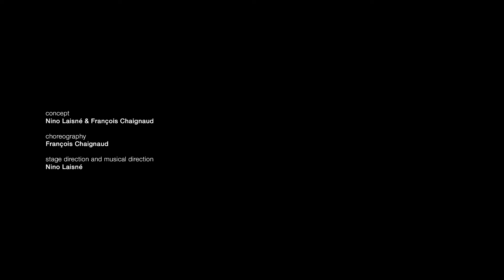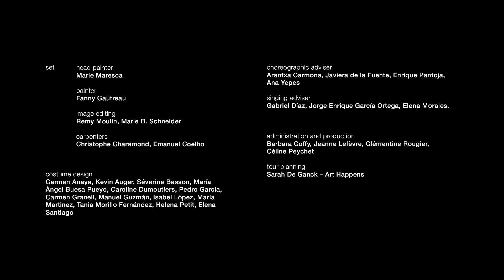【トレイラー】フランソワ・シェニョー／ニノ・レネ『不確かなロマンス―もう一人のオーランドー』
フランソワ・シェニョー／ニノ・レネ
『不確かなロマンス－もう一人のオーランドー』

フランスの俊英ダンサー・振付家のフランソワ・シェニョーが、
アーティストのニノ・レネと共に2017年に初演し、
その後アヴィニョン国際演劇祭をはじめ世界各地で称賛を浴びた
『不確かなロマンス－もう一人のオーランドー』を上演。
埼玉では初登場となる本公演。

シェニョーと音楽監督であるアーティストのニノ・レネが共同で構想した本作は、
ヴァージニア・ウルフの小説『オーランドー』を想起させるもので、
シェニョー自身が性を超越し、外見とアイデンティティを変容させながら
見事なソロダンスと歌唱を繰り広げます。
テオルボ、バンドネオン、ヴィオラ・ダ・ガンバ、パーカッション、バロックギター
のスペシャリストたちが紡ぐ音色に乗せて展開される圧巻の舞台。

2020年12月12日（土）・13日（日）15:00
彩の国さいたま芸術劇場 大ホール

関連記事
●埼玉アーツシアター通信 Vol.88

P.8-9「曖昧であることの自由」
文：副島 綾（舞台芸術アドバイザー）

●埼玉アーツシアター通信 Vol.89

P.8-9「アンドロジニー（両性具有）をめぐるダンスと音楽　絢爛な時間の旅」
（シェニョー＆レネ インタビュー）
聞き手：岡見さえ（舞台評論家・共立女子大学准教授）